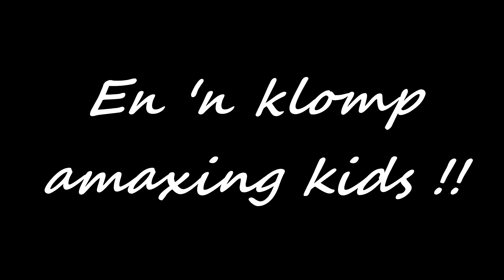Botswana Toer 2017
Elrita's 40th birthday bash on the saltpans

0:00 Scouting
04:40 Get the party started
12:07 Road to Kubu Island
19:05 Khumaga
23:18 The gang